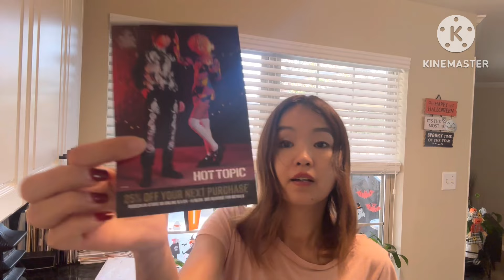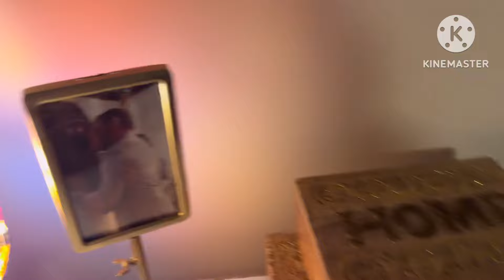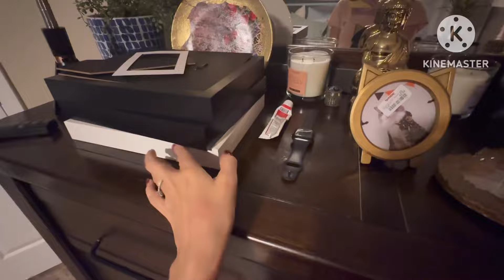Ну куда Севинч в этих шарфах?😵‍💫Муж снова накупил в дом🙈бытовуха